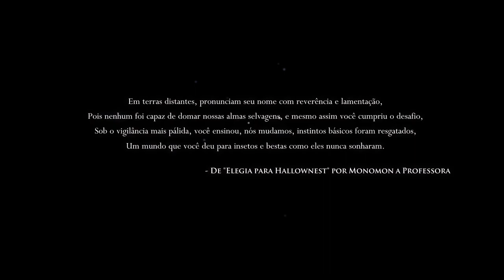Hollow Knight - Começando a aventura - Parte 1